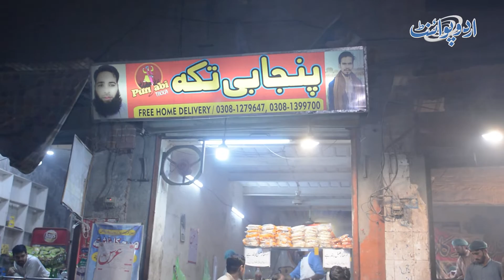Lahore Punjabi Tikka: Lajawab Cream Aur Cheese Reshmi Kebab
Lahore Punjabi Tikka is abbq shop that is located in sharaqpur. Their most famous dish is reshmi kabab which is made with cream and cheese. How it's made and what are the secret ingredients, let us know in this video
Report: Usman Ali